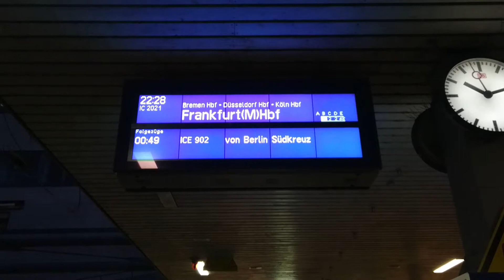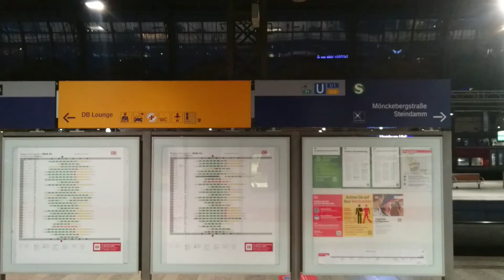ハンブルグからフランクフルト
列車（れっしゃ）にのって、ハンブルグからフランクフルトまで行きました。